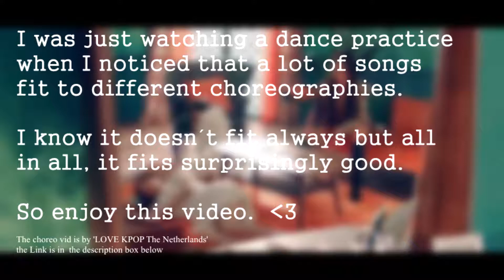putting different choreos over another song (Bingle Bangle & New World))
Thanks

songs: - black dress, CLC
             - bigle bangle, AOA
             - new world, Madtown